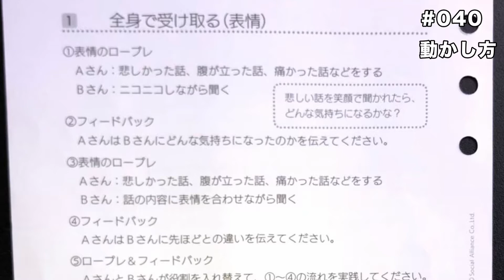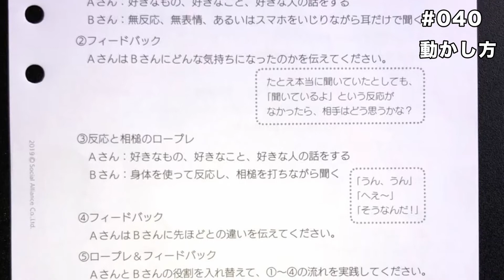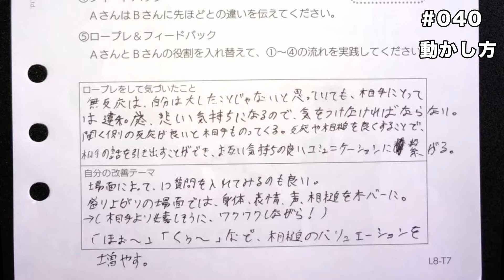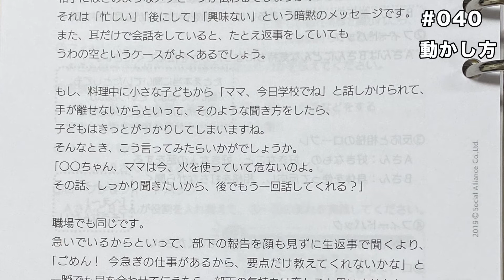聴く姿勢で全てが変わる【リーダーコミュニケーションとは】#040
LCP実践モニタリング！！人はどこまで成長できるの🔥

LCP（リーダーコミュニケーションプログラム）とは🤔
一人ひとりを自立させ、自分の人生に責任を持ち、能動的にリーダーシップを発揮する人材を育成します。経営者や管理職、教師や親など教育をする立場にある人だけでなく、一般の会社員や契約社員、アルバイト、個人事業主の方も対象としています。すべての人が「本物のリーダーシップ」を発揮することができるように開発されたプログラムです。

毎朝のルーティンとして動画をご覧いただき一緒に本物のリーダシップを学びませんか☺️

▶︎人生を切り開く情報を命かけて発信しています✨
ソーシャル・アライアンスからの最新情報の他、岡根芳樹著『スタンド・バイ・ユー』に戻づく「便利屋から学ぶ解釈論」を届けしています。

👤岡根芳樹（おかねよしき）
ソーシャル・アライアンス株式会社：代表取締役社長
創業：2002年11月01日

🏢創業の理念

どんなに文明が発達しても
人間にしかできないこと・・・
それは、人と人との温度ある
コミュニケーションではないでしょうか。
人は生きていくうえで、
そんなコミュニケーションを通じて
物事を成し遂げたり、影響を与え合ったり、
幸福を分かち合うことにより
人生を味わい深く豊かなものにしていくようです。

しかし、残念なことに私たちは学校教育において
常に「正解」を求められ続けてきました。
その結果、人間関係にすら正解があるように
錯覚してしまいがちです。
正解のない人間関係において
どのようにコミュニケーションを
図っていけばよいのでしょうか

コミュニケーション能力の向上こそが
自身のみならず、周囲の人々にもいい影響を与え
真の豊かさを実現していけるものと確信しています。

私たちは、一人ひとりが
それぞれ持っている人間力を信じ
それを引き出し、育んでいくことにより
社会に貢献できる企業を目標にしてまいります。

♪ソーシャル・アライアンス株式会社とは

「頑張っているけど、思うように結果が出ていない」「もっともっと自分自身を向上させていきたい」という人を応援するメッセージを毎週木曜日の20時に発信📩

①岡根芳樹の活動について
②岡根芳樹から学ぶ方法
③関連動画一覧
④岡根芳樹プロフィール

🔥　④岡根芳樹のプロフィール　🔥

座右の銘 「粋に生きる！」

高校卒業後、映画監督を夢見て上京。
映画監督に向けた第一歩として、まず役者を極めるために劇団を旗揚げし、座長となる。脚本、演出を手がけ、年間数回の舞台を十数年間上演し続けた。

劇団運営と並行して、運営費用捻出のため、フルコミッション営業の世界に身を投じる。セールストークの開発や反論処理のロールプレイングを編み出しながら、受験教材販売の企業において僅か３ヶ月でトップセールスマンとなった。以降、最短で最年少課長に昇進し、低迷している組織をトップ組織に引き上げたほどの手腕も見せつける。また、当時は、フィクションの世界でしか存在しなかったいわゆる「便利屋」 を設立。まさにドラマの様な人生経験を積み重ね、人間社会の表と裏を見続けてきた。

2002年11月、営業マンの活動支援を目的にセールス・アソシエイツ株式会社を設立。

2003年2月、営業スキル・ノウハウを誰でも身につけられるよう体系化した教材：SAプログラム「MSP」（マスター・セールスプログラム）を開発し、販売および研修事業を開始。

2003年6月、SAプログラムをより有効に活用していただくためのサポート機関として、会員制倶楽部「マスター・セールス倶楽部」を設立。

2005年3月、フランチャイズ事業を立ち上げ、全国にフランチャイズ展開を開始。

2007年4月、セールスという特定分野にとどまらず、あらゆる分野におけるコミュニケーション能力の向上・育成を目指すべく、社名をソーシャル・アライアンス株式会社へと変更。 社名変更にともない、倶楽部名を「SAマスター倶楽部」へと変更。

2007年7月、コミュニケーションのあり方・スキルを心理学の応用により独自に体系化したSAプログラム 「MCP」（マスター・コミュニケーションプログラム）を開発し、販売を開始。

2011年10月、一人ひとりに最も適した表現力、クロージングスタイルを身につけるための少人数制上級講座「SAマスター・クローザー養成講座（表現力編）」を開始。

2019年12月、すべての人を本物のリーダーにすることをテーマに体系化したSAプログラム 「LCP」（リーダー・コミュニケーションプログラム）を開発し、販売開始。現在に至る。